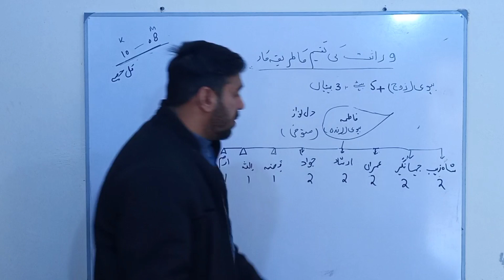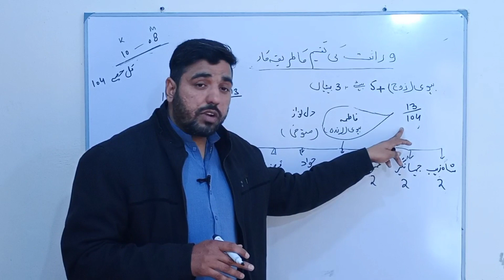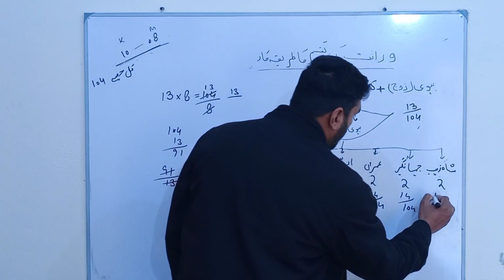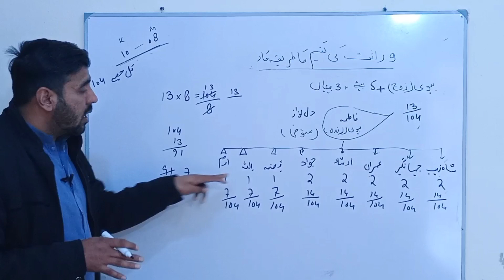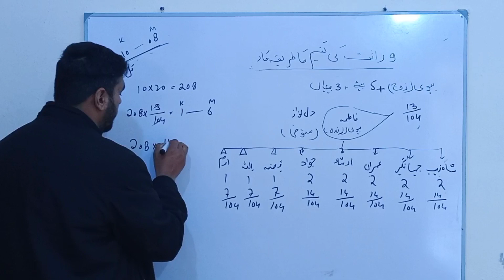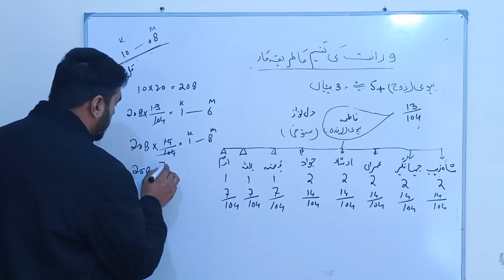wirasat ki taqseem ka tarika|How to calculate inheritance in Islam|jahdad ko taqseem krne ka tarika